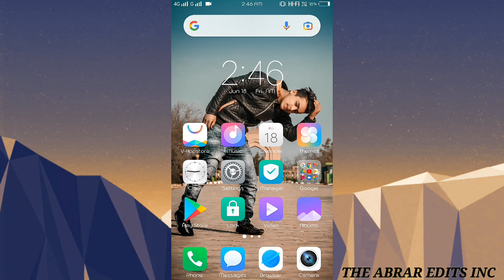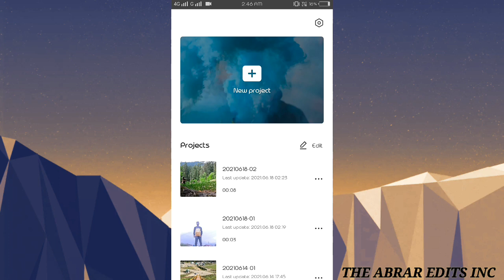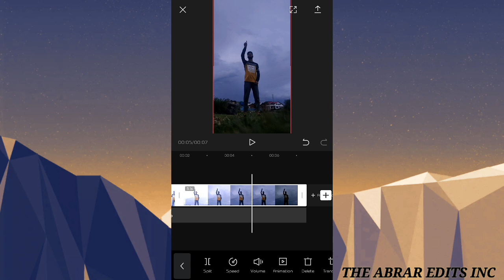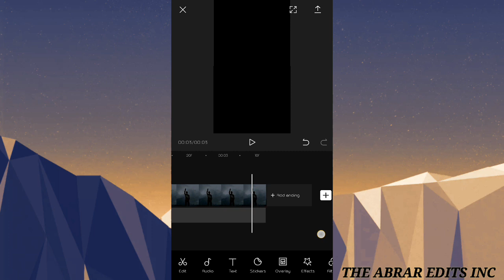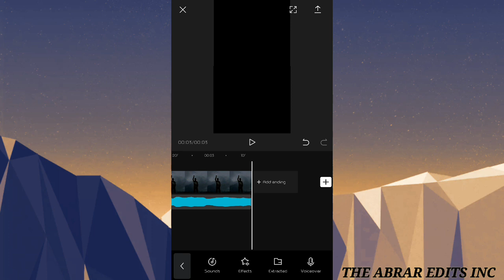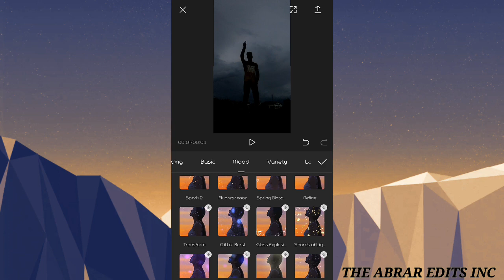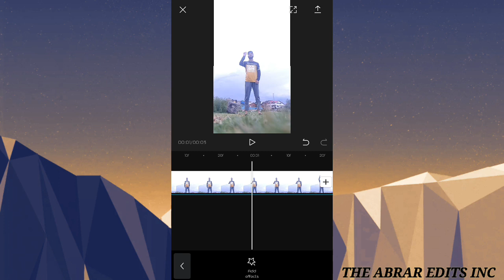Trending | Instagram shadow effect and sky colour changing reel | Video Editing | On Android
Hello Guys,
    agr aaap b aisi hi video banana chahtay hai to video ko pura end tak dekhay aur like |comment| share Zaroor Karay...💜